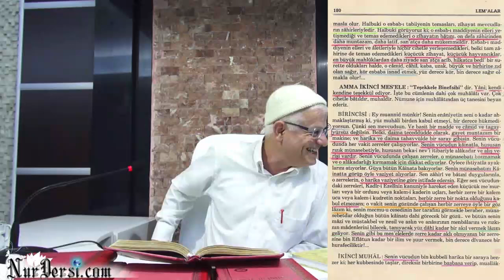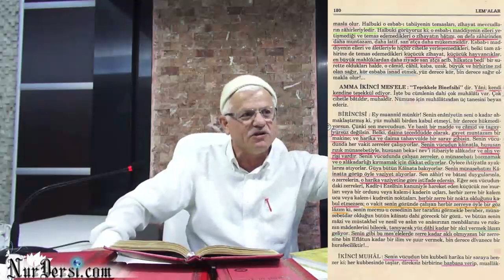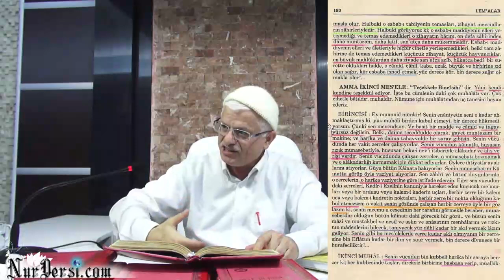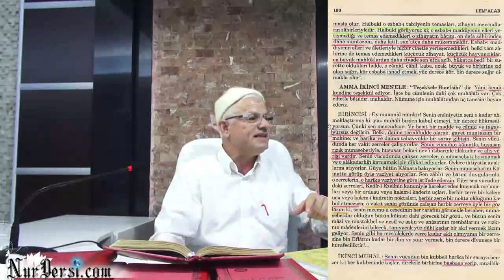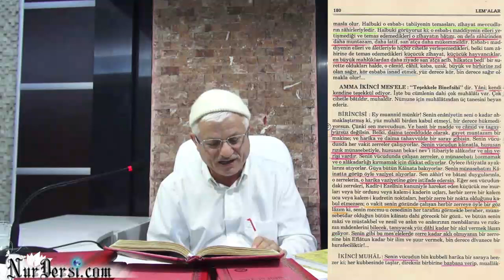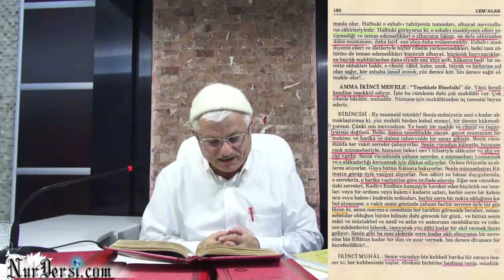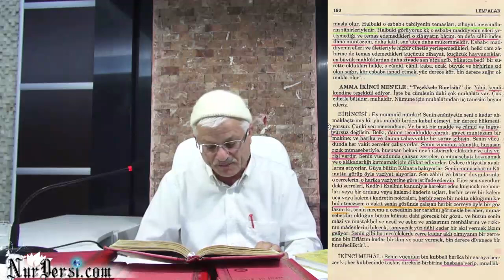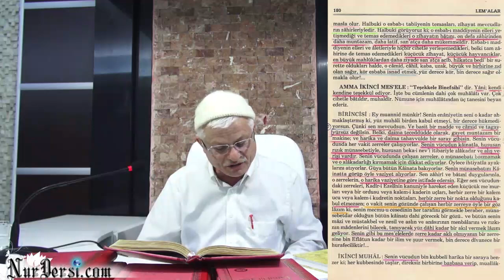Allah'ın İspatı-71 (Felsefe ve Din-3)